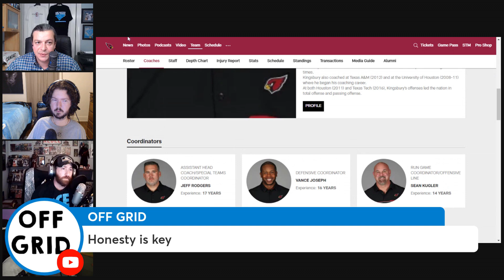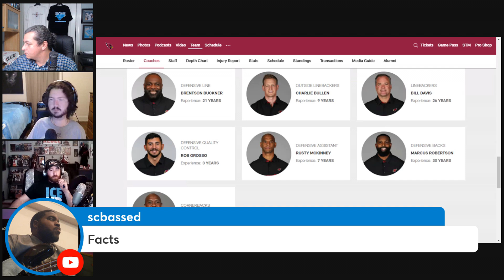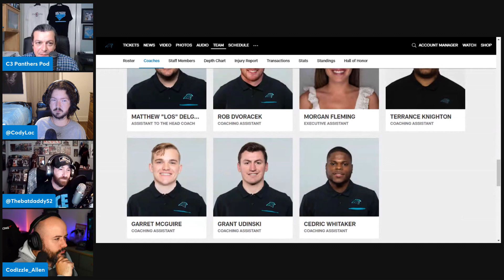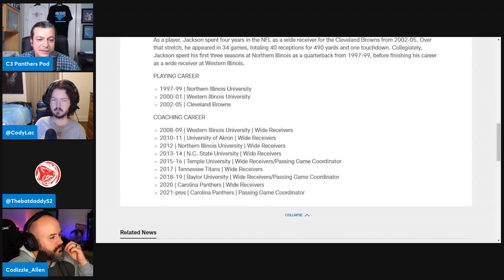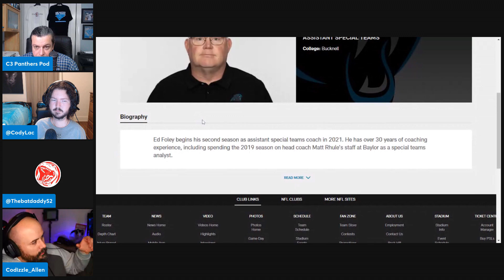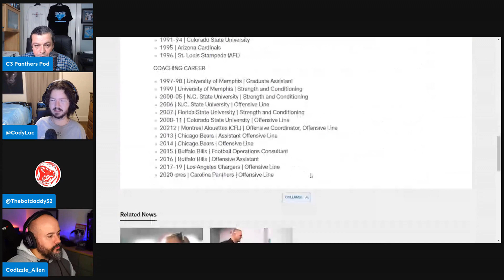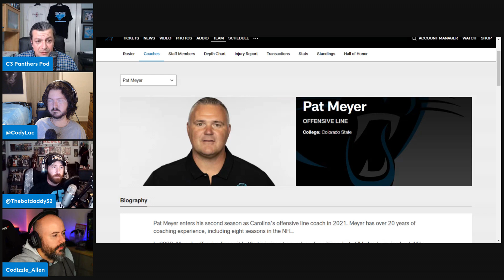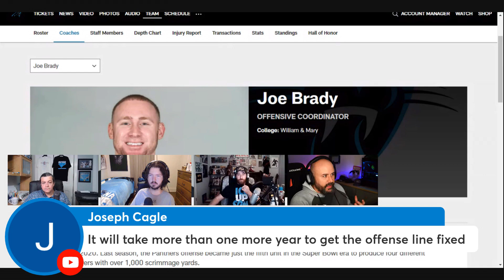Is the Carolina Panthers' coaching staff too inexperienced?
In a segment from the C3 Panthers Podcast, the fellas dive into the coaching composition of Matt Rhule's staff and compare it to their upcoming rival's staff put together by Kliff Kingsbury. Many have wondered about the success of college coaches, like Matt Rhule, transitioning to the NFL, but the C3 Panthers Podcast wants to know if it is deeper than just an adjustment period for the former Baylor and Temple coach. Is this a risk of too young of a staff with too little experience?

Follow the crew on Twitter:

Tony @cat_chronicles
Cody @CodyLac
CK @codizzle_allen
Greg @thebatdaddy52